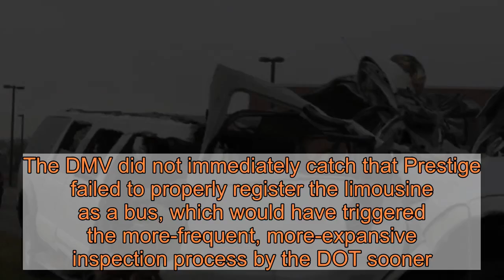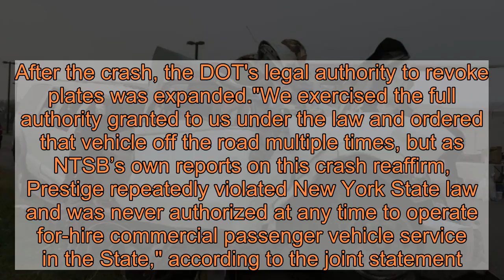Brake failure, 'egregious disregard for safety' caused NY limo crash that killed 20 people, NTSB say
ALBANY, N.Y. – A disastrous stretch limousine crash that killed 20 people was probably caused by an owner who showed an "egregious disregard for safety" by putting the vehicle on the road despite failing a state inspection that cited issues with the brake system, according to the National Transportation Safety Board.The federal board met virtually Tuesday to finalize its report on the probable cause of the crash Oct. 6, 2018, in Schoharie, New York, which killed the driver, all 17 passengers and two bystanders. The 2001 Ford Excursion limousine blew through a stop sign and struck a parked SUV in the Apple Barrel Country Store's parking lot.The limousine, owned by Prestige Limousine of Saratoga County, appeared to suffer brake failure and reached speeds of 100 mph as it descended a steep hill toward the "T" intersection of Routes 30 and 30A where the crash occurred, the NTSB found. NTSB members and investigators were highly critical of Prestige, noting the vehicle was ordered out of service by the New York Department of Transportation before the crash because of issues with the brake system.October 2019:NTSB issues safety recommendations for limo seating, seat beltsDrone video:Deadly limo crash site in upstate New YorkThe NTSB cited a pair of inspection shops – a Mavis Discount Tire outpost and Wilton Tire Center – that inspected the stretch limousine without proper authority to do so, as well as the state of New York for failing to seize the vehicle's license plates before the crash.The board accused Schoharie County District Attorney Susan Mallery and the New York State Police of impeding federal investigators' access to the limousine and other evidence in the months after the crash. "Prestige Limousine, Mavis Discount Tire and the state of New York failed to adequately protect 20 innocent lives," NTSB member Michael Graham said during the meeting.The board voted to approve the final report around 2 p.m. Tuesday. It is likely to be released publicly later in the day.Crash killed family, friends celebrating birthdayThe fatal crash happened the afternoon of Oct. 6, 2018. A group of friends and family members – including four sisters and three of their husbands – secured the stretch limo from Prestige after a reservation with a different company fell through.The group boarded the limousine in the city of Amsterdam, about 35 miles west of Albany, and headed toward Brewery Ommegang in Cooperstown to celebrate the 30th birthday of Amy Steenburg, one of the sisters.Prestige's operator, Nauman Hussain, 30, faces 20 counts of criminally negligent homicide and second-degree manslaughter, though his attorneys engaged in plea bargain negotiations with the Schoharie County district attorney. The NTSB's report  faulted the state DOT's "ineffective oversight" of the limousine industry and failure to adequately track vehicle repairs.It cited the Department of Motor Vehicles' inability to properly oversee the inspection system, which allowed the limousine to be